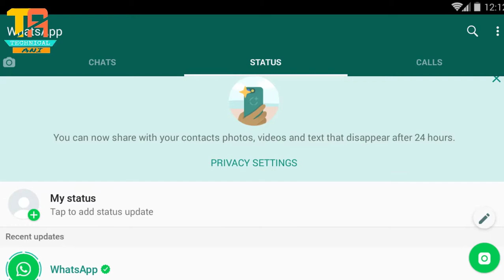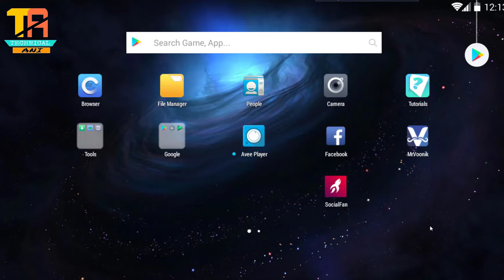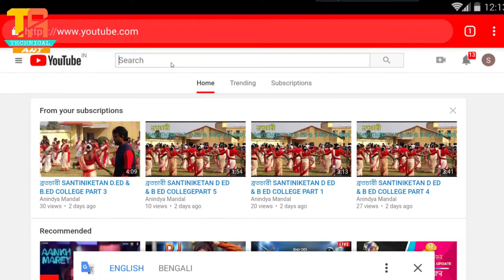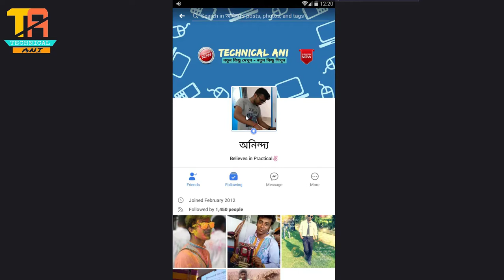YouTube- এর এই গোপন ট্রিকসটি জেনে না থাকলে আপনি অনেক কিছু মিস করে গেছেন।এখুনি শিখে নিন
বাজারে নতুন,তাড়াতাড়ি দেখে নাও
অসধারন একটি ট্রিকস্,

Many Times we cant not play YouTube Videos in background.We can not play Youtube videos when we are doing Facebook or Whatsapp or in Phone Lock mode.Now you can do that,This is the trick to play to YouTube videos in background or Play Youtube Video in Phone Lock Mode youtube background play bangla.By applying this we can play YouTube videos in background very easily.Watch this video to learn this.

STEP ::
1.Go to Chrome Browser from your Mobile or Tablet.
2.Click Three dots on the corner of the Chrome Browser.
3.Tick on "Desktop Site".
4.Open This URL " to Opes YouTube site as desktop mode.
5.Search your choice able music or video which you want to listen.
6.Play the music.
7.Now Press on home button  and minimize Google Chrome App.
8.Scroll down notification bar in down Play the music .
9.Now you can easily PLAY YOUTUBE VIDEO IN BACKGROUND WITHOUT ANY APP,even phone in lock mode.

( সোসাল মিডিয়াতে ফলো করুন ) :-

🔸Watch Our More Video (আমার অন্যান্য ভিডিওগুলি দেখুন ) :-